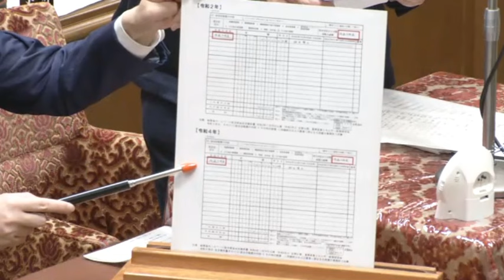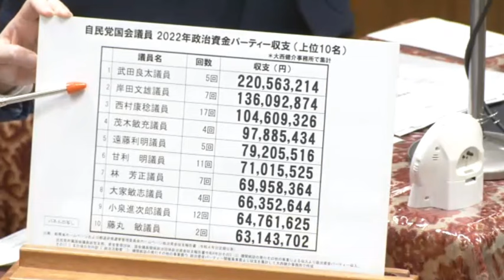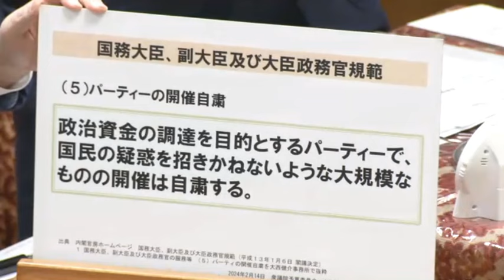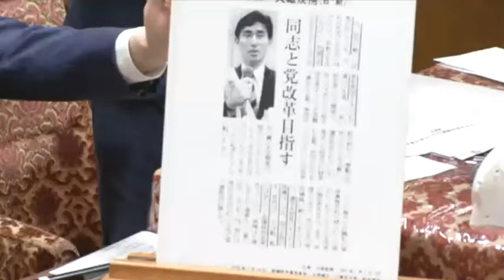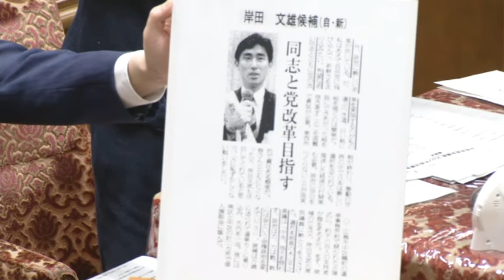【令和6年2月14日】衆議院 予算委員会 集中審議 立憲民主党・大西健介